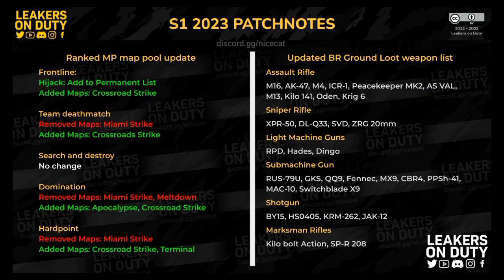Cod mobile season 1 battle pass characters and weapons 2023 | Codm season 1 leaks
All gameplay footage recorded by My device in 1080p.